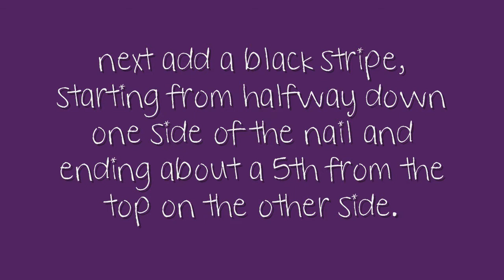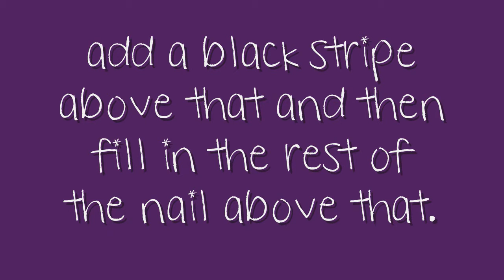Easy Blue Gold Black and White Stripe Nail Art Tutorial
this is really cute and easy to do!
xoxo, Kelly (: